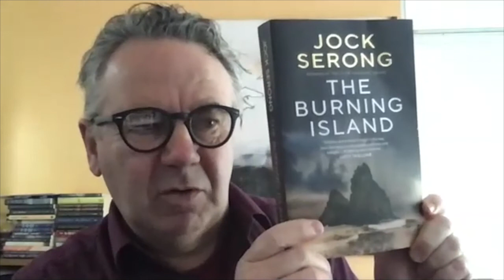YVWF New Release Sunday | John Wood - How I Clawed My Way to the Middle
Join John Wood talking with Michael Veitch about his new book - How I Clawed My Way To the Middle. Michael & John are both Yarra Valley locals and share a love of theatre, television and writing. This is a gentle wander through John's early career seen through the lens of friends in conversation.

To order a book - or your local independent bookseller.

‘On stage is where I feel most alive, engaged and sure of my place in the world.’ John says

The book is a delightful peek behind the curtains at the life of John Wood, one of Australia’s most beloved actors.

From working class beginnings in Melbourne through to rubbing shoulders with some of the best and brightest in Australia’s acting scene, John takes the reader on an enchanting jaunt through his childhood to his time on the silver screen.

Tales of running money to the head office of Victorian Railways—with gun in tow—or working in the cold bowels of an abattoir provides glimpses into John’s humble origins. Whilst stories of participating in seances and seeing The Beatles live at Festival Hall reveal snippets of his life in Melbourne in a bygone era.

John treads the boards of Australia’s most prominent theatres in the plays of our most acclaimed playwrights and directors, Williamson, Bell and Sumner to name but a few, until finally his time on television as familiar faces Michael Rafferty of Rafferty’s Rules and Tom Croydon from Blue Heelers. All of which is threaded with the uncertainty of an actor’s life; surviving on a six dollar a week scholarship at NIDA, being parted from his young family for months at a time due to filming to each lull in work that causes John’s sense of self worth to plummet.

Like the man himself, How I Clawed my Way to the Middle is unpretentious, funny and charming.